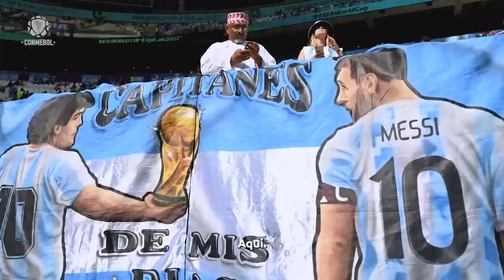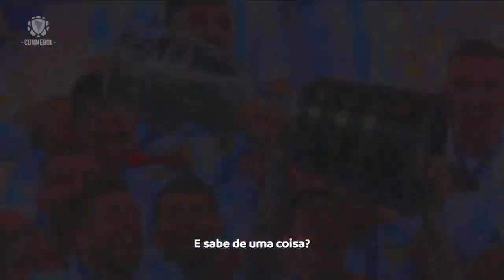¿Dónde esta Messi? emotivo video que realizó la CONMEBOL con el que rindió homenaje a Lionel Messi